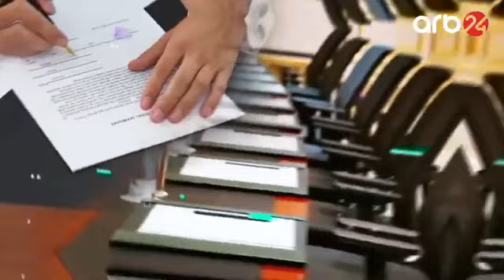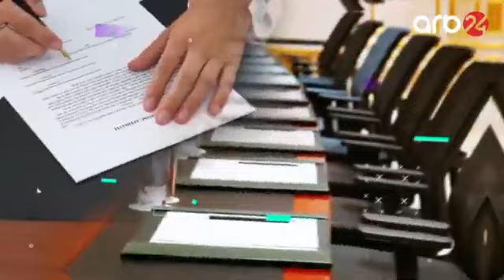İİTKM-in analitiki Məsumə Talıbova ARB24-ün "Gündəm" proqramında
İqtisadi İslahatların Təhlili və Kommunikasiya Mərkəzinin (İİTKM) analitiki Məsumə Talıbova ARB24-ün "Gündəm" proqramının qonağı olub. Proqramda təhsil sisteminin trendləri və postpandemiya dövrü üçün proqnozlar müzakirə olunub.